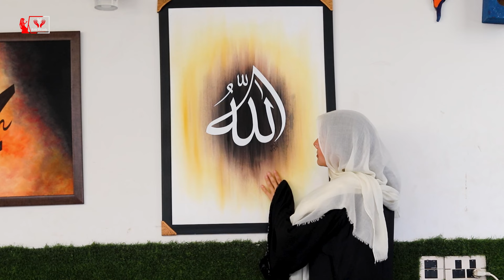Mein Jab Quran Parhti Hun | Rabi Pirzada Exclusive Kalaam | New Hamd 2024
Reciter / Singer: Rabi Pirzada
Music & Sound Effects: Rabi Pirzada

Lyrics in Urdu:
میں جب قرآن پڑھتی ہوں
تو سب کچھ بھول جاتی ہوں
خودی کو چھوڑ کر اپنی
فقط آنسو بہاتی ہوں
مجھے معلوم ہی نہ تھا
میرے جینے کا افسانہ
حقیقت کب سمجھنی ہے
کیوں ہو بے فیض مر جانا
پکڑ کر دین کی چادر
میں اشکوں میں نہاتی ہوں
یہ کیسا امتحاں سا ہے
یہاں ہر اک شناسا ہے
جو خود آہ و بکا کر کے
ہمیں جینا سکھاتا ہے
یہ دنیا مجھ سے پہلے تھی
تو خود کو کیوں رلاتی ہوں
کہاں آواز دو گی تم
جانے والے کہیں گم ہیں
لکھا فرقان میں ہر جا
ہمِیں تو ثُمُّ بُکمُّ ہیں
جب اک روز مرنا ہے
کسی کو کیوں ستاتی ہوں

Lyrics in Roman Urdu
Main jab Quran parhti hoon
To sab kuch bhool jati hoon
Khudi ko chhor kar apni
Faqat aansoo bahati hoon

Mujhe maloom hi na tha
Mere jeene ka afsana
Haqeeqat kab samajhni hai
Kyun ho be faiz mar jana
Pakad kar deen ki chadar
Main ashkon mein nahati hoon

Yeh kaisa imtihaan sa hai
Yahan har aik shanasa hai
Jo khud aah o bika kar ke
Hamen jeena sikhaata hai
Yeh duniya mujh se pehle thi
To khud ko kyun rulaati hoon

Kahan awaaz do gi tum
Jaane wale kahin gum hain
Likha Furqan mein har ja
Humein to summ bukmun hain
Jab aik roz marna hai
Kisi ko kyun sataati hoon